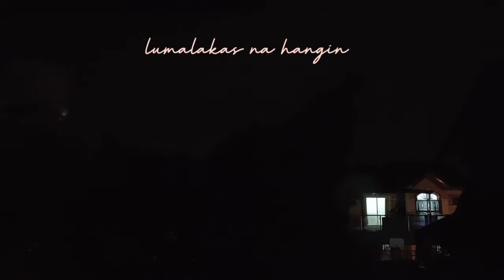Natz Life | Pinas Home | Bakit Nga Ba Nerbyosa Ako Pag May Bagyo?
Tibayan ang panalangin na gabay palagi ng Panginoon ang makaka-salba satin sa mga sakuna. Naranasan ko mula noon pati na mga bata ang hatid ng bagyo at baha. Kaya napaka importante na inaalagaan natin ang kalikasan.